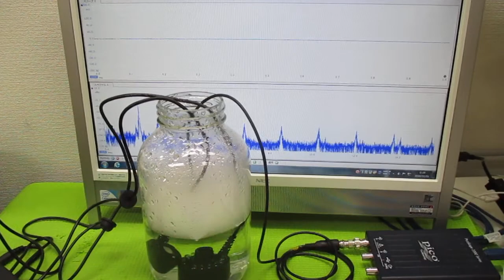オリジナル超音波実験 ultrasonic-labo